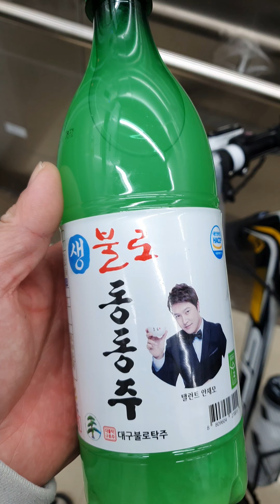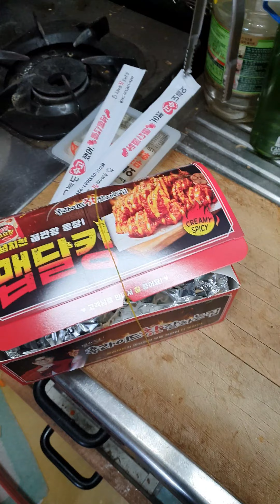똘이 행복이 아빠의 별거없는 주말 일상의 행복 자전거 막걸리 치킨